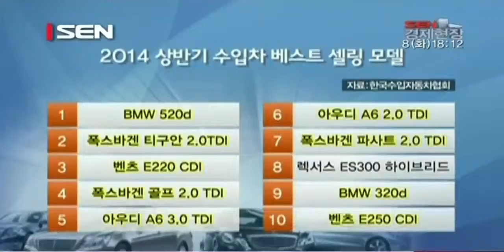'특급성장'수입차, FTA 관세철폐로 날개달아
(앵커)
올 들어 수입 자동차 브랜드들이 국내 자동차 시장에서 매달 판매 신기록 경쟁을 펼쳤는데요. 지난 상반기를 결산해보니 수입차 업계가 사상 최대 판매 실적을 기록했습니다.
7월부터는 한국-유럽연합 FTA 관세철폐 적용으로 일부 유럽 차들은 가격 경쟁력까지 얻게 돼 하반기 수입차들의 공세는 더욱 거세질 전망입니다. 정훈규 기자입니다.

(기자)
수입차 판매가 특급 성장세를 보이고 있습니다. 한국수입자동차협회에 따르면 올 상반기 누적 수입차 등록대수는 9만4,000여대로 전년 동기 7만4,000여대 보다 26.5% 증가하며 사상최대 기록을 경신한 것으로 집계됐습니다. 수입차의 성장세를 이끌고 있는 것은 단연 '유럽차'였습니다. 상반기 수입차 베스트 셀링 모델 10위 중 9대가 유럽차일 정도로 '초특급 존재감'을 보였습니다.

"유럽차가 국내 수입차 성장세를 압도하고 있는 가운데 7월부터 한국-유럽연합 자유무역협정(FTA)에 따라 1,500cc 이상 차량에 남아 있던 관세 1.6%마저 완전 철폐돼, 판매 기록행진에 힘을 보태고 있습니다."

이른바 '강남 쏘나타'로 불리는 'BMW 520d' 모델은 50만원 낮아진 가격에 판매되고 있고, 아우디의 인기차종 'A6'도 모델별로 60만원에서 최대 90만원까지 가격이 인하됐습니다.
재규어랜드로버의 경우 프리미엄 세단인 XJ는 130만원, SUV차량인 레인지로버는 무려 210만원, 레인지로버 이보크도 70만원 가격을 낮추는 등 큰 폭의 가격인하를 보였습니다.
유럽 자동차 메이커들은 관세철폐가 수입차 판매 시장을 더욱 넓히는 계기가 될 것으로 기대하고 있습니다.

(최동호/ 재규어랜드로버 공식 딜러)
"인하된 차량 가격과 더불어 공격적인 마케팅으로 (하반기) 더욱 좋은 성적을 예상하고 있습니다."

한때 동급 국산차와 수입차 가격은 2.000만~3,000만원 정도 벌어졌으나 최근 수입차의 가격인하 조치로 폭이 계속 줄어들면서 수입차의 판매고공 행진이 이어질 것으로 전망됩니다. 국내 자동차 시장에서 점유율 85% 붕괴를 눈앞에 둔 국내 완성차 업체들로서는 '안방사수'가 그 어느 때보다 어려운 숙제가 되고 있습니다.
서울경제TV 정훈규입니다.